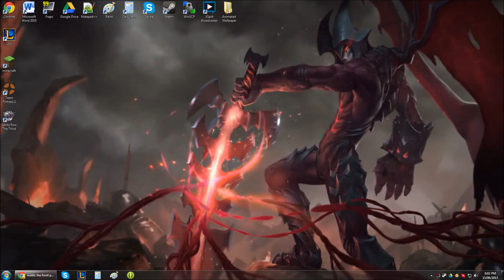Aatrox Animated Wallpaper